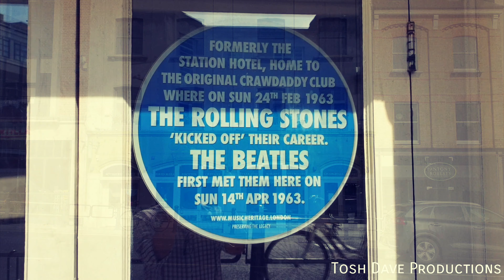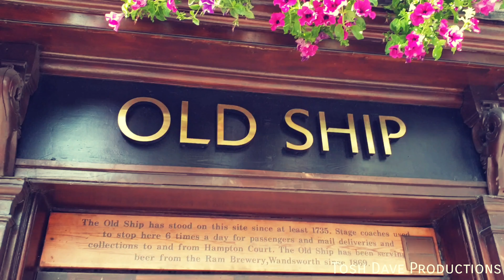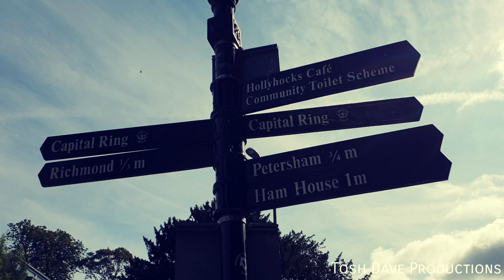Royal Borough of Richmond upon Thames , London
Best places to visit in England .  Video we took of the Royal Borough of Richmond upon Thames, a jewel in London’s crown. Probably London's most attractive borough, it has long been a favourite retreat for Royalty and the rich and famous.

The River Thames runs for over 10 miles through the borough, linking Hampton Court Palace, Richmond Town Centre and Kew Gardens with London. Richmond rivals anywhere in London with its beautiful Royal Parks and open spaces, historic houses, theatres, museums, galleries, exhibits and town centres bursting with life.

Richmond is situated 10 miles southwest of Central London and can be accessed by tube, train, bus, car, bike, boat and foot. With easy access and a world to see and do, Richmond upon Thames provides the perfect getaway.